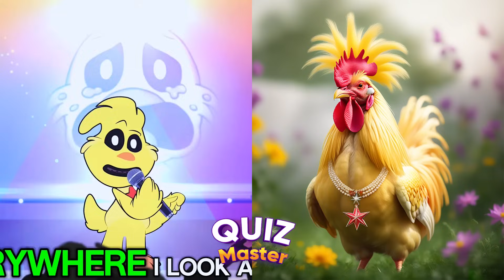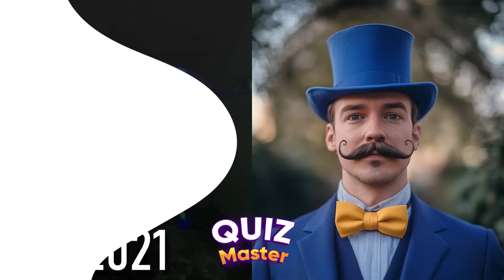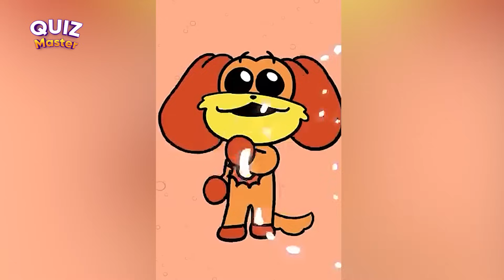Poppy Playtime Chapter 4 in REAL LIFE + 😈 Who DANCES Better? 💃🎶 Smiling Critters edition!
Dive into the exciting world of Poppy Playtime Chapter 4 brought to life in the real world! Join us on an unforgettable journey as your favorite spooky toys come alive. Watch the Smiling Critters go head-to-head in an epic dance showdown—who will steal the spotlight and become the ultimate dance champion? 💃🎶 Prepare for chills, thrilling dance battles, and an experience where your favorite game leaps off the screen in the most thrilling and fun way imaginable! 😈🕺👾